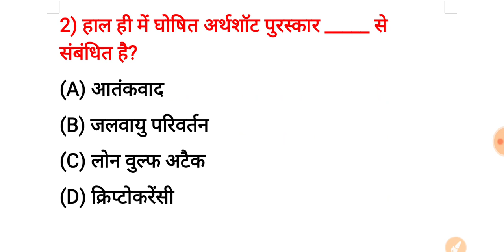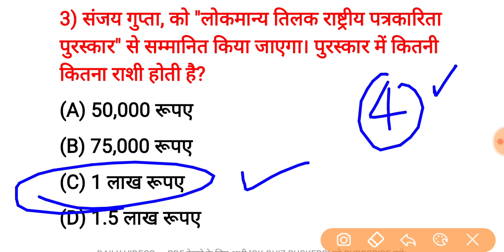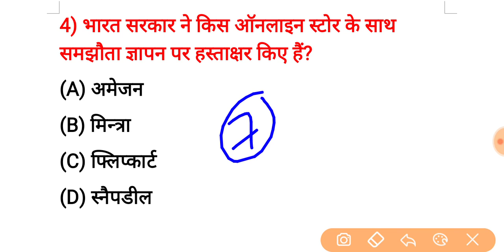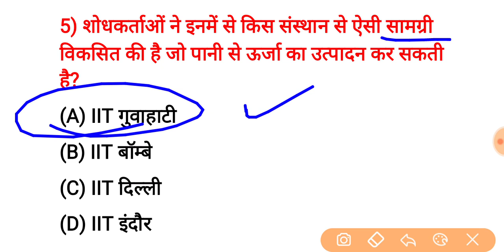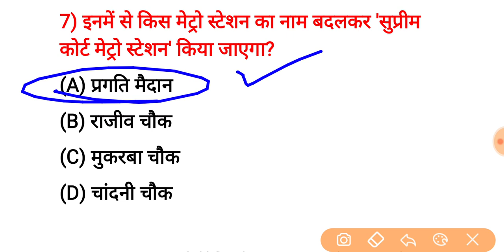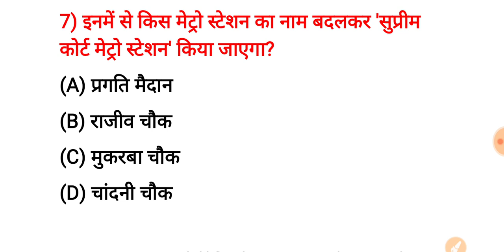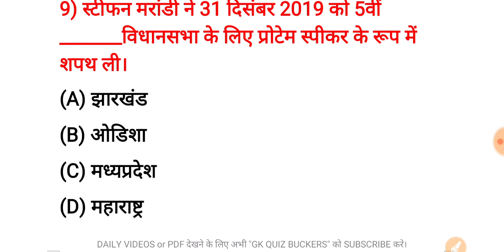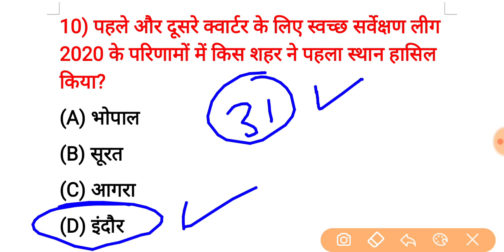02 january 2020 current affairs | current affairs in hindi